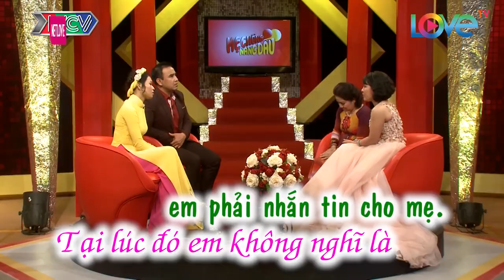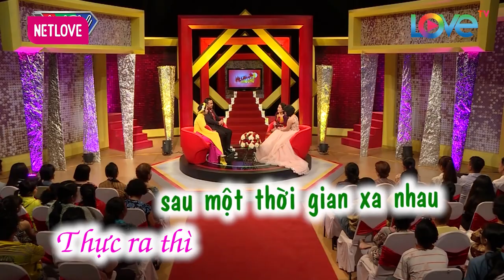Mẹ Chồng ĐỨT RUỘT Vì Nàng Dâu KHỜ KHẠO Bỏ Nhà Theo Con Mình, Quyền Linh XÓT XA